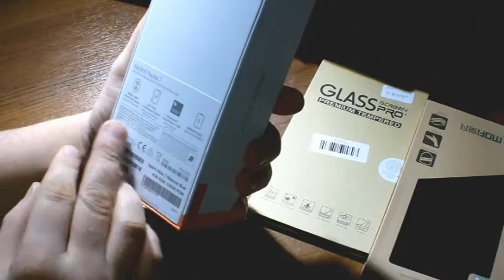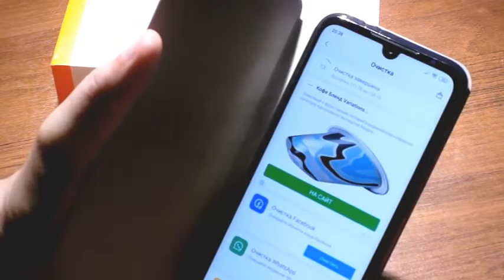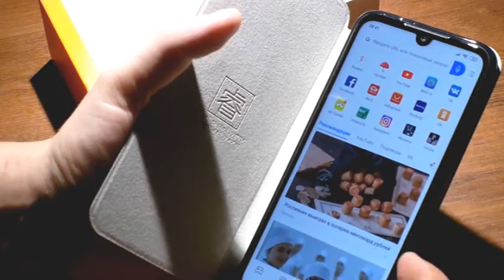Обзор смартфона Ксиоми Redmi Note 7 Global Version 2019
Пришла посылка из Китая со смартфоном Ксиоми Redmi Note 7 Global Version 2019. Телефон шёл вместе со стеклом и чехлом.
Характеристики: 8-ми ядерный процессор, Оперативная память: 4 ГБ, Встроенная память: 128 ГБ, две видео-камеры - 48 МП и 5 МП (одна одинарная, другая двойная), разрешение видео Full HD, объём аккумуляторной батареи - 4000мАч.
Телефон мне понравился. Быстро работает. Внешне выглядит красиво.
Думаю, он является неплохой и более дешёвой альтернативой Самсунгам.

Заказывал на Алиэкспресс.
Возвращая деньги с покупок, используй Кешбэк.
(Для ПК, ноутбуков и планшетов).